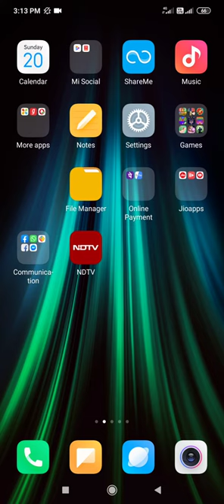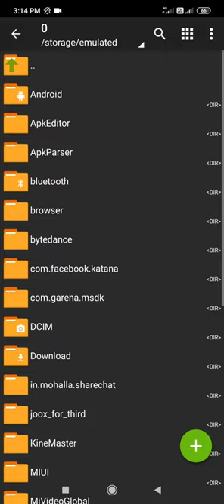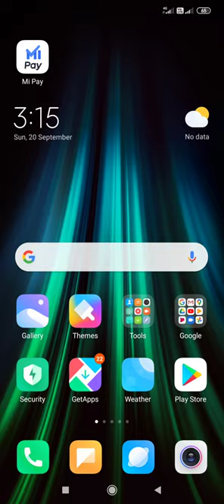How to install Youtubers Life OMG mod apk with money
Youtubers life is one of the lifeline games for only youtubers. It is number 1 games for only who wants to youtubers. So many adventures and romance in this game. Only four profession:Fashion, Games, Cooking and Bands.